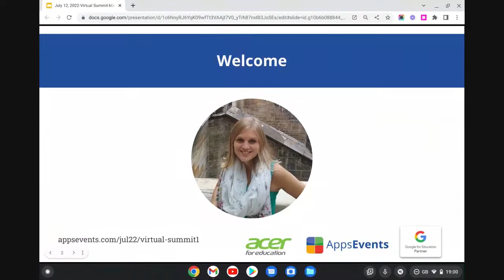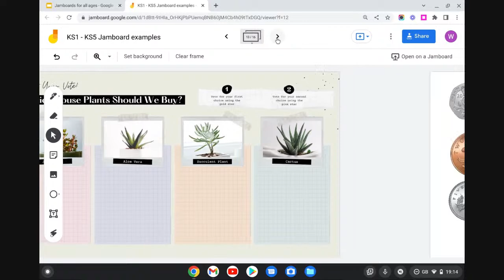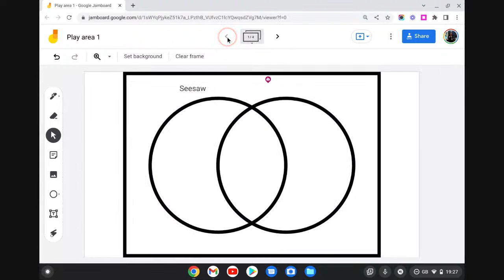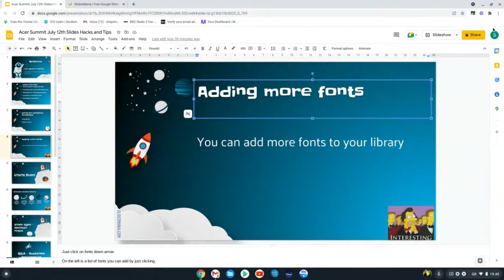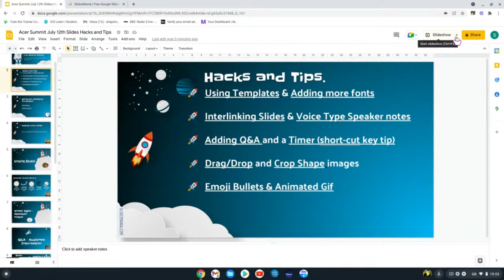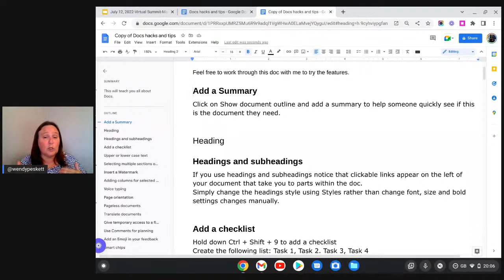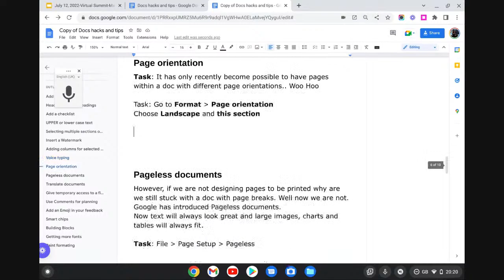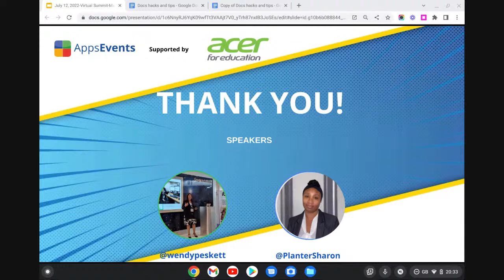Boost your use of Google Workspace | Virtual Summit Google Workspace for Education - July 12, 2022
Join us as we hear from educators across the globe discussing "Boost your use of Google Workspace".

Sessions are as follows:

07:26 - 'Jamboard - a space to engage all ages'
Speaker: Wendy Peskett

By the end of this webinar, you be able to create collaborative resources that promote interactive student engagement on a Jamboard for all students of any age.
Following the examples shown, you will learn how to locate, and create original backgrounds for your jamboard and also how to structure your frames to minimise student disruption.
33:35 - 'Slides Hacks and Tips'
Speaker: Sharon Planter

Enjoy using Google slides but want to know more about the advanced features then come along to this session.  We will explore interlinking slides, dictating your presentation text , engaging your audience by adding Q&A, using closed captions, animation effects, tips and tricks to save time when preparing your slides and much more.  This session will be jam packed with handy hacks and tips. Your Google slides skills will be transformed and above all engaging.
01:03:20 - 'Google Docs Hacks & Tips'
Speaker: Wendy Peskett

If you have started using Google Docs but not yet explored the features in full then this is the session for you. We will explore: adding emojis, comments, creating drop down lists, watermarks, checklists, adding new fonts, changing page sizes, orientation, smart chips, paint formatting, translation, the dictionary and so much more.
You will definitely be able to work smarter, not harder at the end of the session.